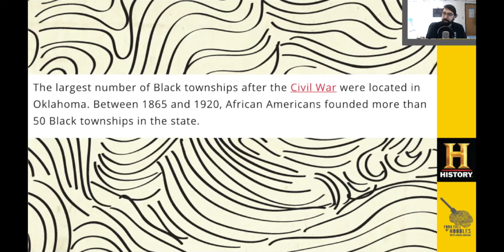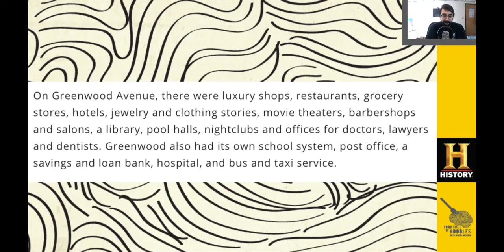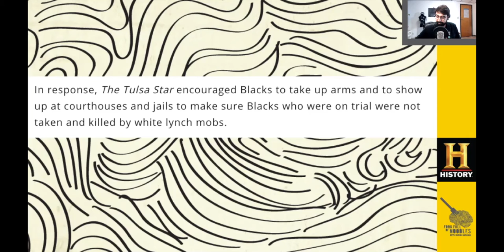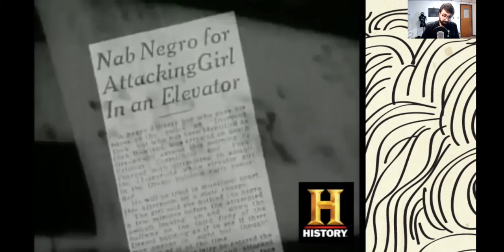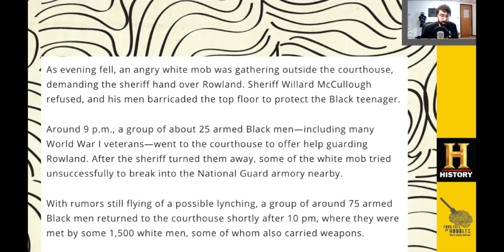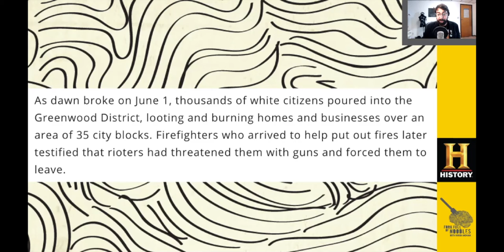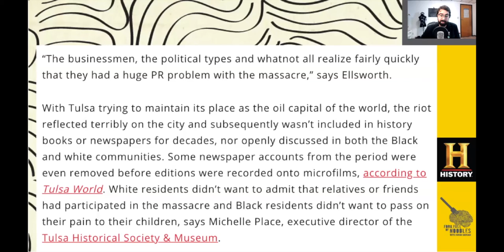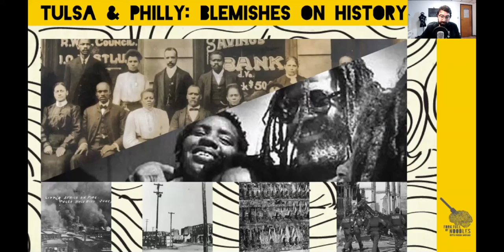The Tulsa Race Massacre Was Covered By The Wealthy! [FFON 245]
Today, May 31st, 2021, is the 100 year anniversary of the Tulsa Race Massacred. This was one of the biggest human rights violations in America and was covered up by the wealthy because it was bad PR!